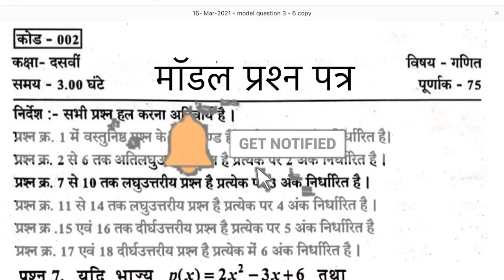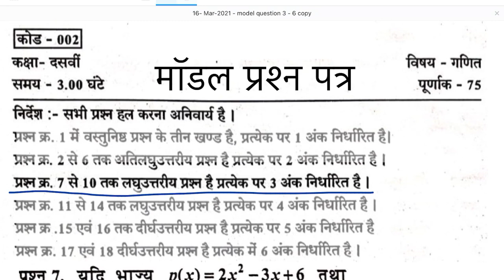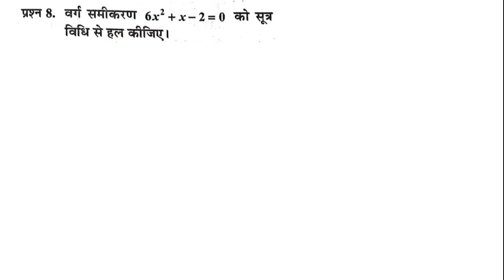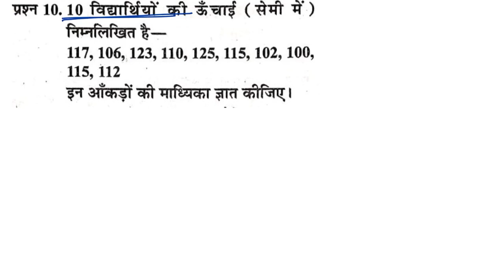Class 10th गणित || Model प्रश्न पत्र एवं आदर्श उत्तर || ERS - 17 || Hindi Medium || By Tripathi Sir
यह video खास कर कक्षा 10वी के बच्चों के लिए बनाई गई है | जिसमे की कक्षा 10वी के Model प्रश्न पत्र का आदर्श उत्तर भी सामिल है |

अगर यह विडियो आपको पसंद आये तो like 👍👍👍👍 करना न भूले |

और अगर आपने Exam Race Series के पुराने विडियो नही देखें है तो video के लिंक निचे दिए गए है  |

Class 10th Ch 2 :- दो चरों का रैखिक समीकरण || Exam Race Series [ भाग 3 ] || By Tripathi Sir:-

Class 10th Ch 4 :- समांतर श्रेणी [Arithmetic Progression] Exam Race Series Ep :- 5 | By Tripathi Sir

Class 10th Ch 6 :- निर्देसंक जयामिति [Coordinate Geometry] Exam Race Series Ep :- 6 By Tripathi Sir

Class 10th Ch 11 :- वृत्त एवं स्पर्श रेखाएं || Exam Race Series Ep :- 10 By Tripathi Sir

Class 10th Ch 11 :- वृत्त एवं स्पर्श रेखाएं || Exam Race Series Ep :- 11 || By Tripathi Sir

Class 10th Ch 12 :- पृष्ठीय क्षेत्रफल एवं आयतन || Exam Race Series Ep :- 12 || By Tripathi Sir

Class 10th Ch 12 :- पृष्ठीय क्षेत्रफल एवं आयतन || Exam Race Series Ep :- 13 || By Tripathi Sir

नए विडियो का लिंक आपको तुरंत मिल जाये |